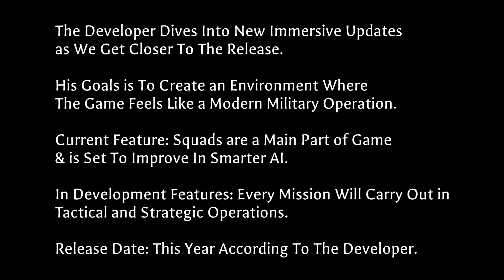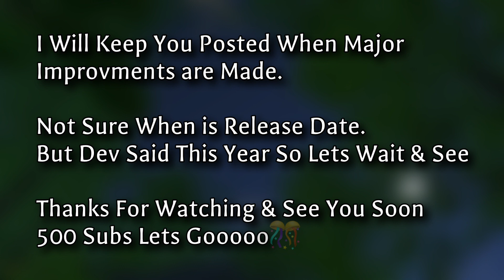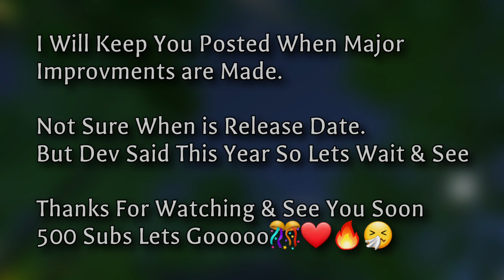This Vietnam War FPS is Becoming a Millitary Operation Simulator - 🔥 NEW UPDATE 🔥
Song: Neffex - Hope

New Grand Strategy GeoPolitical WW3 Game : "World & Warfare Economics: The Ultimate Geopolitical Simulator Game🔥"